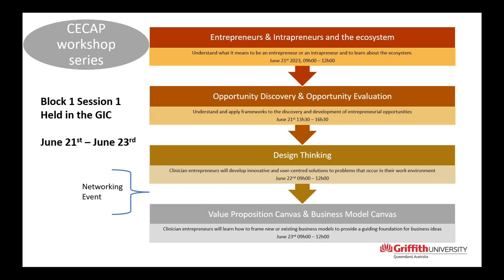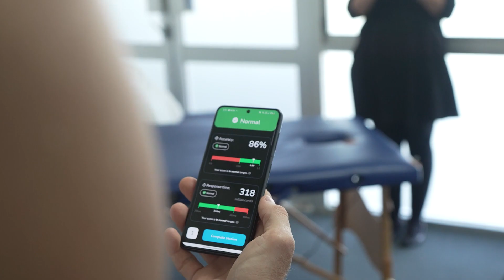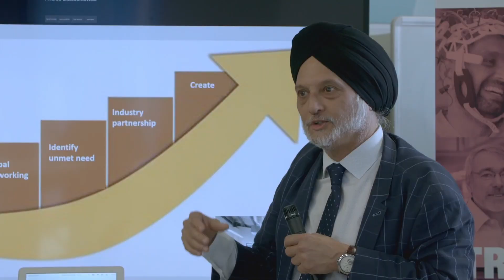Clinician Entrepreneurship Change Agent Program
Our Clinician Entrepreneurship Change Agent Program (CECAP) aims to transform healthcare through clinical innovation. Developed and delivered in the Gold Coast Health and Knowledge Precinct, led by the award-winning Griffith Business School and supported by Gold Coast Health, we're providing business literacy, entrepreneurial and intrapreneurial skills, expert connections, advice and practical know-how to take ideas from the bedside to commercialisation and beyond.